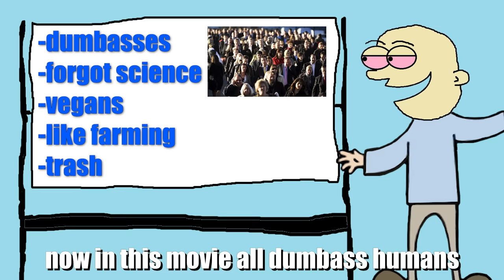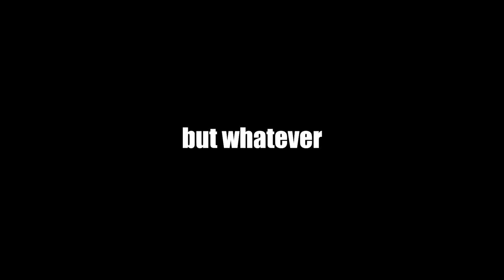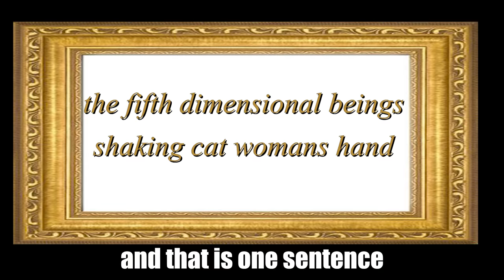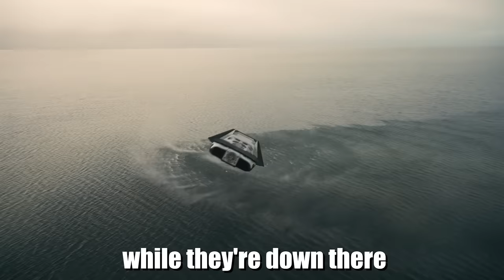Interstellar explained by an idiot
Already saw it but forgot some of and too lazy to watch it all again?